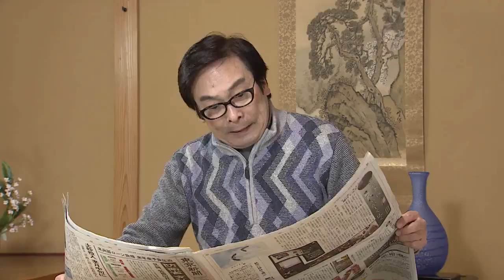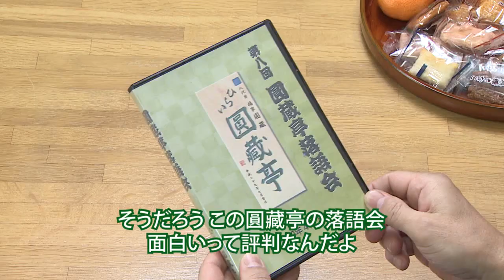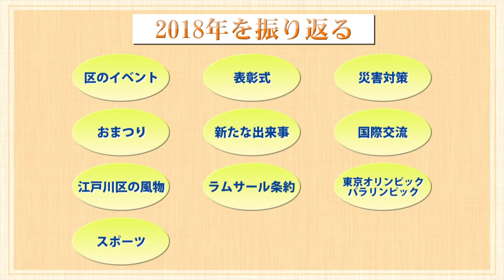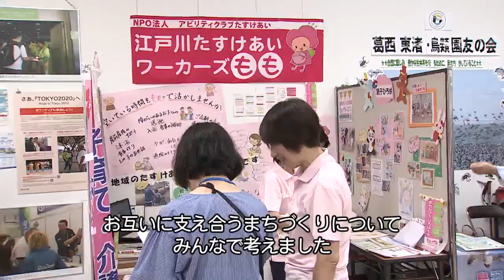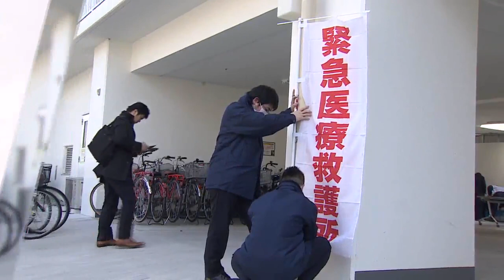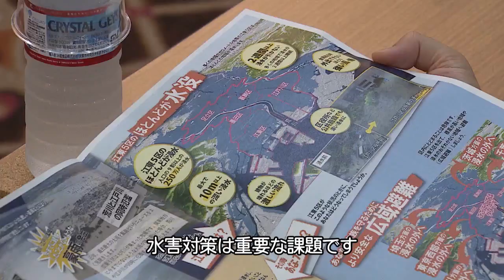2018年を振り返る～前編～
2018年も残りわずかとなりました。今年は皆さんにとってどんな一年でしたか？今回の振り返る「前編」では、江戸川区のイベントや防災などの話題をご紹介します。ぜひ、皆さんの一年に重ね合わせてご覧ください。　(平成30年12月10日 公開)